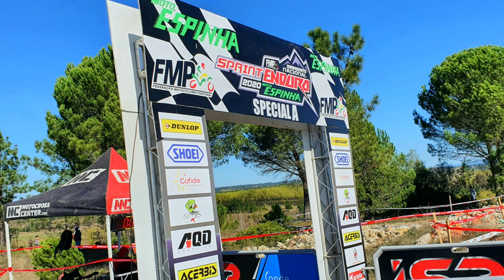ExtremeBadAss 🔥 2ª EDIÇÃO SPRINT ENDURO CANTANHEDE 2020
2ª SPRINT ENDURO CANTANHEDE 2020
🔥 1:26 | Especial A
🔥 26:12 | Especial B